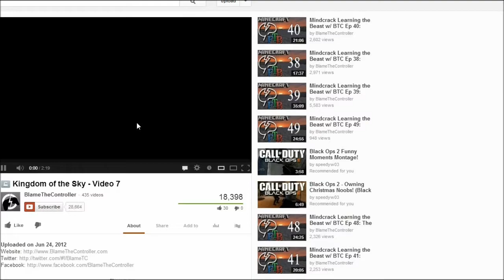Minecraft Kingdom of the Sky! Ep 4 - w/Krowmagnum and ItzStevie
Ep 4 of our journey with Jake and Stevie :)
Like me on the book!